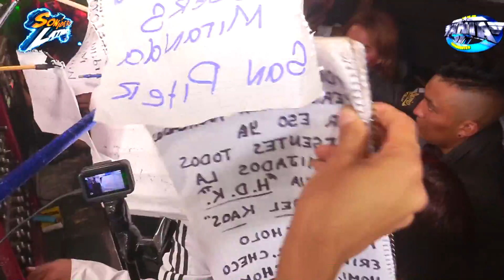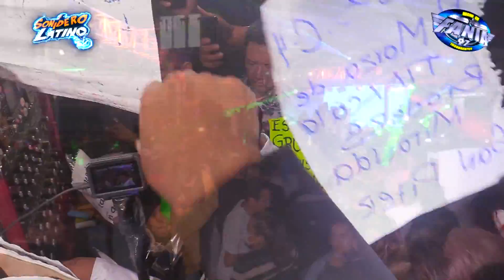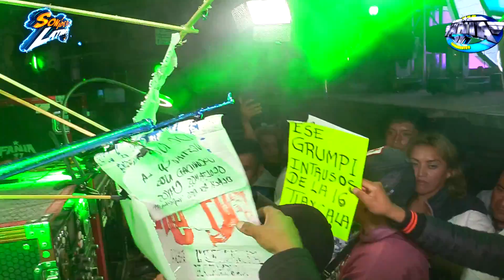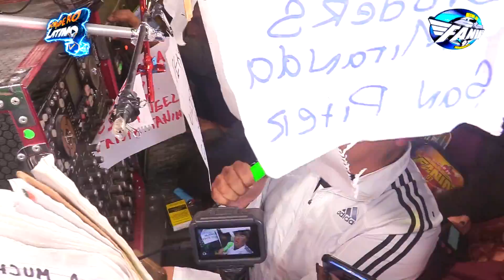🔴 𝙄𝙉𝘾𝙍𝙀𝙄𝘽𝙇𝙀 𝙇𝙊 𝙌𝙐𝙀 𝙋𝘼𝙎𝙊 𝘾𝙊𝙉 𝙁𝘼𝙉𝙄𝘼 97 EN PACHUCA ANIVERSARIO SONIDO CANDELA 2022 CUMBIAS ESTRENO 🔥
MIRA NADA MAS QUE MANERA DE CALENTAR LA PISTA EN PACHUCA HIDALGO CON SONIDO FANIA 97